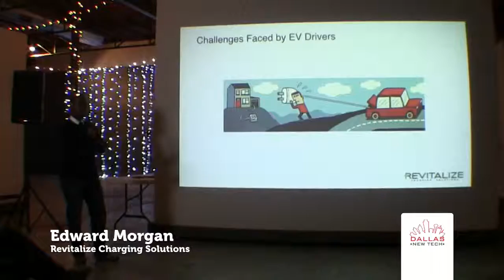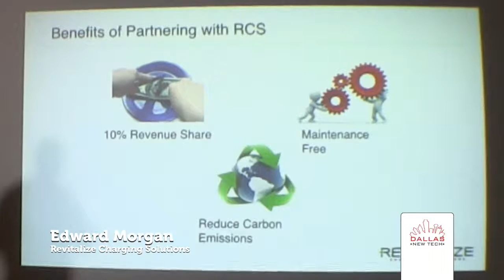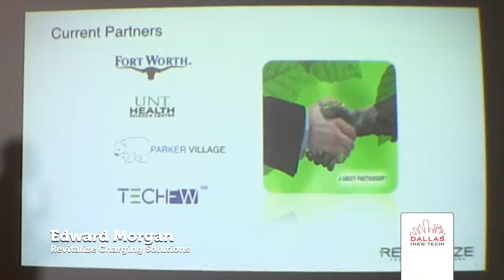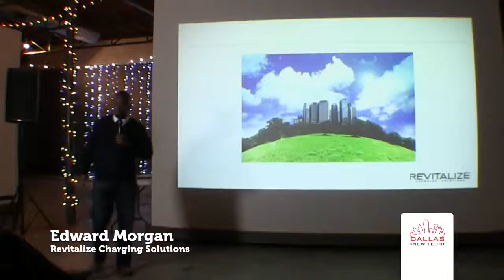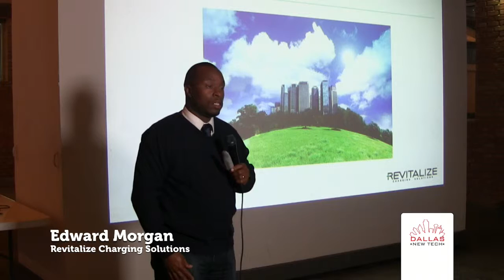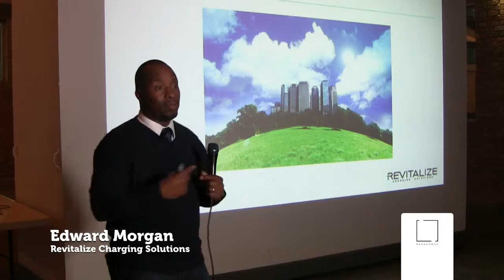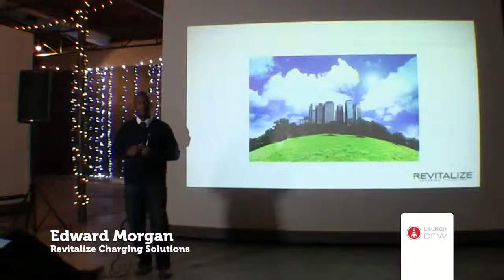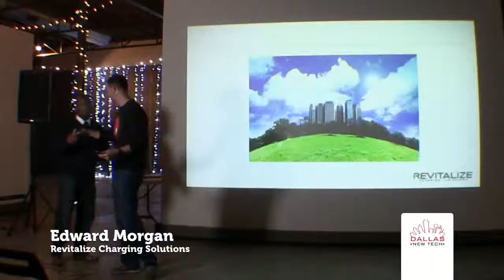Edward Morgan - Revitalize Charging Solutions - Dallas New Tech - 12/1/15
Edward Morgan, Revitalize Charging Solutions, at Dallas New Tech 12/1/15